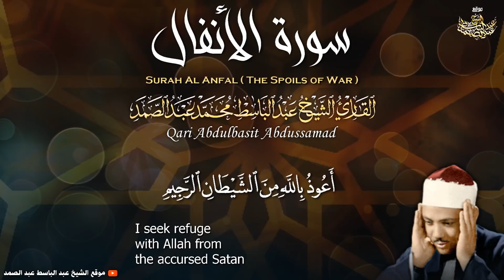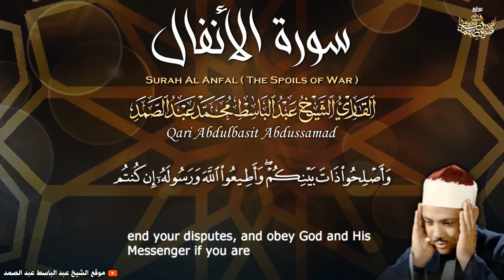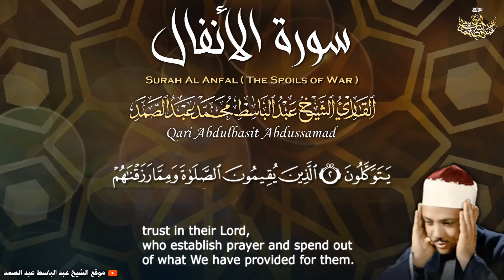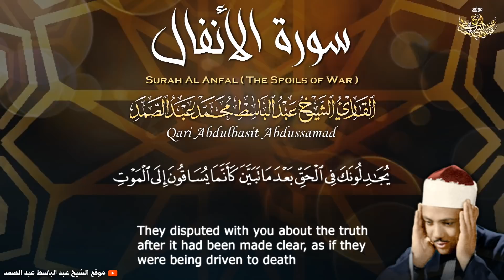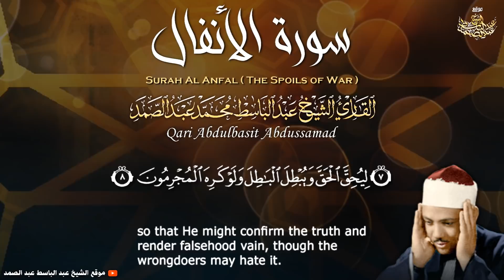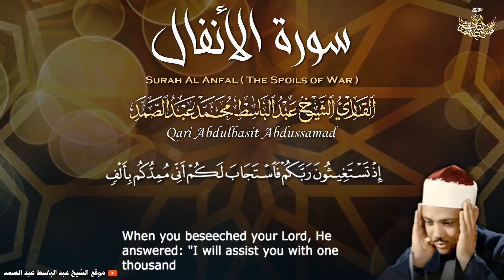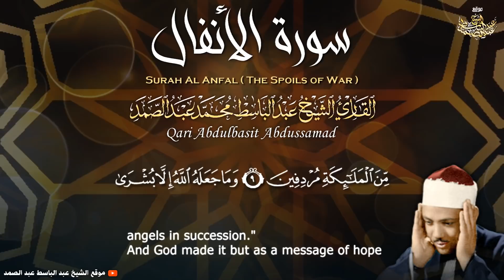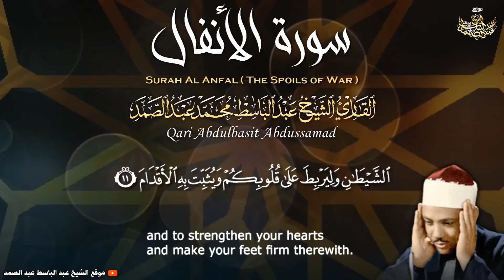تلاوة جميلة جداً للشيخ عبدالباسط عبدالصمد لأوائل سورة الأنفال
إشترك في القناة الرسمية لفضيلة القارئ الشيخ | عبدالباسط عبدالصمد 👇
كان أداء الشيخ عبد الباسط عبد الصمد رحمه الله دومًا يخرج من شِغَافِ قَلْبِهِ قَبْلَ حنجرته ، فيُنِيرُ للمسلمين قلوبهم ، ويقوي إيمانهم بالله عز وجل ، لقد كان صوته العذبُ على قلوب المهتدين نسيمًا عليلاً ، وكأنما كان صوتُه على الشياطين عذابًا وبيلاً .
أيها الإخوة الكرام يظل صاحب الفضيلة الشيخ عبد الباسط عبد الصمد رحمه الله مُتَفَرِّدًا وحدَه بلقب " صوت السماء " حيث الأداءُ القوي المحكم ذو النَّزْعَة الملائكية التي تجعلنا نُحَلِّق مع صوته في أرجاء أخرى لا تنتمي إلى أرضنا الفانية .. أرجاء من السَّكِينَةِ الدائمة والإطمئنان المستمر .. ومن مثله قادر على ذلك وقد كان مُتَفَرِّدًا في إشعار المُسْتَمِع بجمال المعنى القرآني وجلاله بصوت تَتَوَازَنُ فيه درجاتُ القرارِ والجواب خدمةً لآيات الله .. وليس سعيًا وراء إرضاء الجمهور، أو محاولةً للاستعراض بالصوت وجماله ، كما أن التوفيقَ الإلهيَ قد صاحبه دائماً في معظم تلاواته ، وتلاوة اليوم في حَدِّ ذاتِها شهادٌة له تَدُلُّ على بَصَرٍ ودرايةٍ بما يَفْعَلُ .. فلا يكون أمامنا إلا التعجب من الإلهام الإلهي الذي أَيَّدَ اللهُ تعالى به عَبْدَهُ عبد الباسط عبد الصمد .. فسبحان الله فيما خَلَقَ وأَبْدَعَ إذ صَوَّرَ عبد الباسط في أحسن صورة .. وجعل صوته من أجمل وأعذب الأصوات ، وكان وسيظل خير صوت يمثِّل جمال الإسلام وبهاءَه أمام الناس كافةً .
تلاوة رائعة لأوائل سورة الأنفال - سجلت هذه التلاوة المباركة للإذاعة المصرية أوائل الخمسينات .